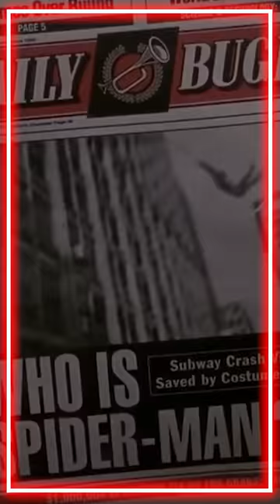When She Hulk and Spider-Man SUED the Daily Bugle!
This is She-Hulk helped Spider-Man SUE J Jonah Jameson and the Daily Bugle after years of calling Spider-Man a menace and defaming him!